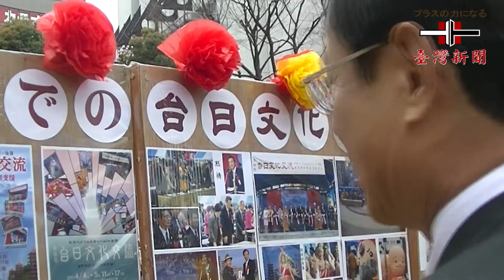【台灣新聞】20160402佛光會池袋園遊會